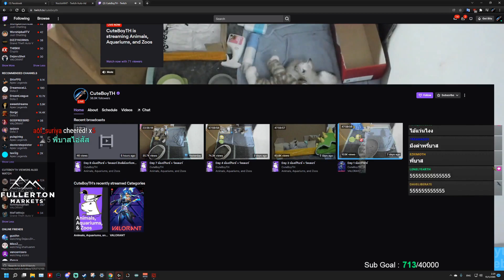Dota 2 - Top Clips of the Week